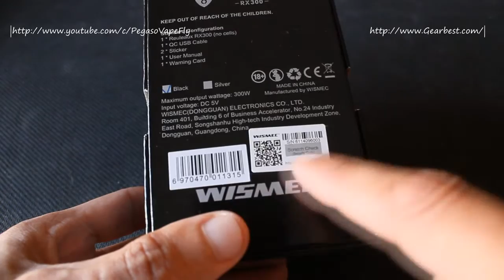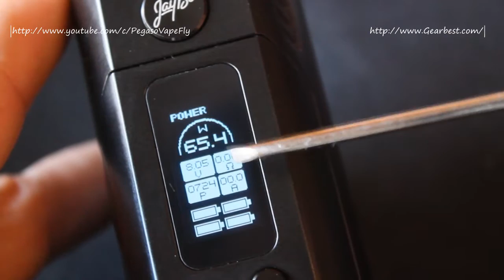Review Wismec RX300 - Que Grande! Mod..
Neste video podem ver a minha review da nova Reuleax Rx300 da Wismec fornecido pela Gearbest, vamos fazer o unboxing, vamos fazer um breve tutorial de funcionamento e vamos ver os prós e contras dete mod. Se gostaram do vídeo, comentem, deixem um gosto e partilhem! Não se esqueçam de subscrever o canal!